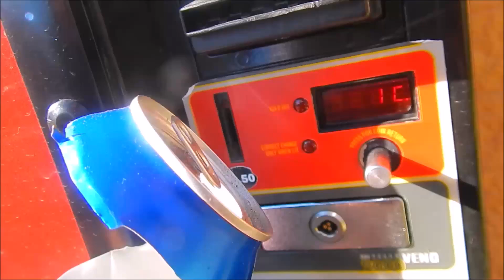Alligator II (Can Cinema #436)